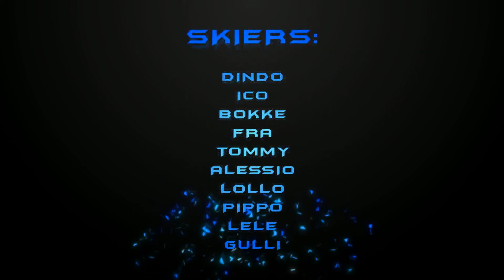Inverno 2013-2014: Freeski & Backcountry Ski Motivation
Freeski experiences in HD

PLACES:

___Italy___

__Piemonte__

_Torino_

Monte Rognosa
Monte Orsiera
Monte Francais Peloux
Monte Fraiteve
Monte Gran Roc
Punta Pitre de l'Aigle
Canale Vialattea
Canale Burel
Fuoripista Sestriere
Fuoripista Pragelato

SKIERS:

Tommaso
Federico
Davide
Francesco
Tommaso
Alessio
Lorenzo
Filippo
Emanuele
Guglielmo